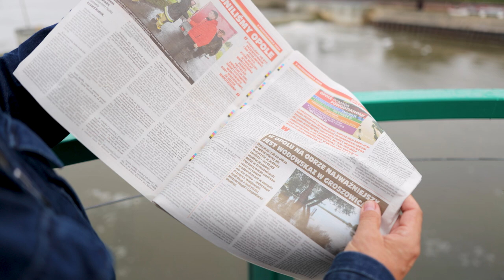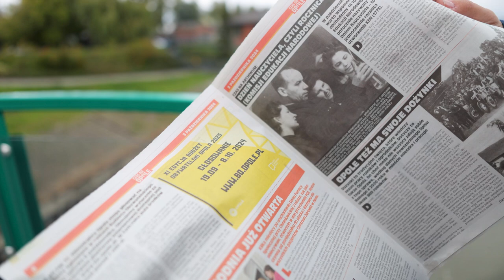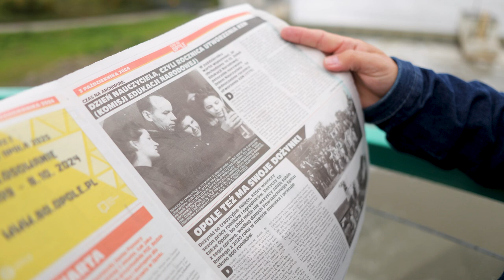CnO na 4 października 2024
Przed nami weekend to my jak co dwa tygodnie zachęcamy Państwa do "zaczytania się". Do Państwa dyspozycji oddajemy najnowszy numer Czasu na Opole, w którym znajdą Państwo dużą dawkę bardzo ciekawych artykułów. Temat nr 1 to oczywiście woda, ale nie tylko. O czym piszemy? Posłuchajcie naszego reportera.